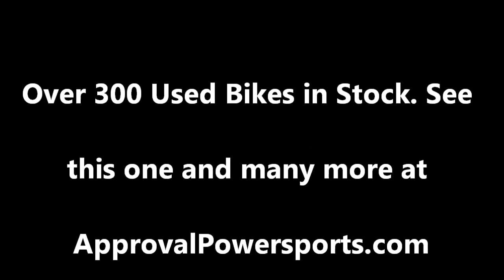2008 used motorcycle cruiser for sale Vstar Silver